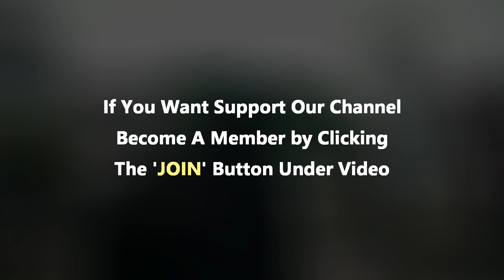Where Did All This Come From - Hamza Yusuf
Where Did All This Come From

Speaker: Hamza Yusuf

PLEASE NOTE:
This footage is Licensed to TheHumbleBeliever. And vocals are produced exclusively for our content.